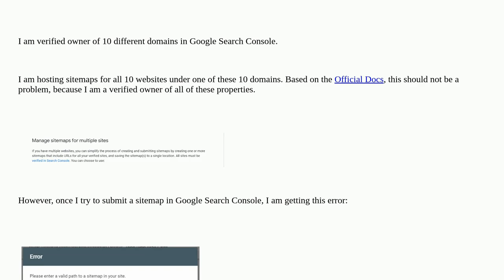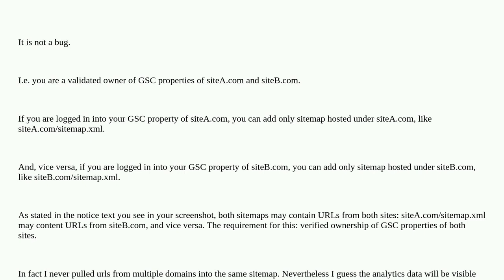Webmasters: Cross-domain sitemap submission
Cross-domain sitemap submission

A special thanks goes out to the awesome community

  google-search-console sitemap